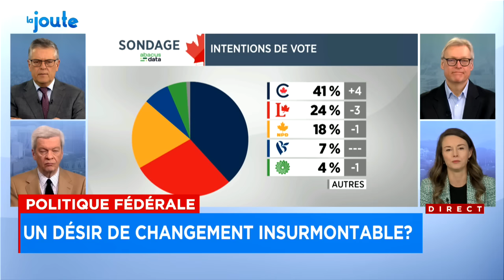Un récent sondage donne un coup dur à Justin Trudeau - La Joute